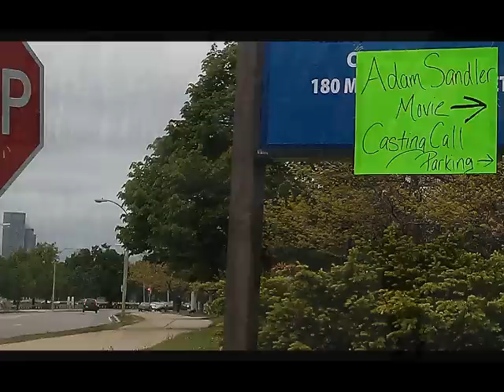Casting Call For Adam Sandler Film, I Hate You, Dad (That's My Boy)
Dorchester, Mass, a southie section of Boston, 22may11.
Casting call for extras to be in the Adam Sandler film "I Hate You Dad." The following day people will try out in Cape Cod area as well.